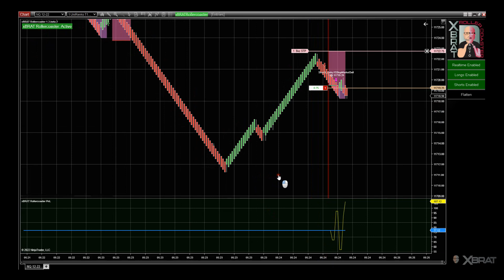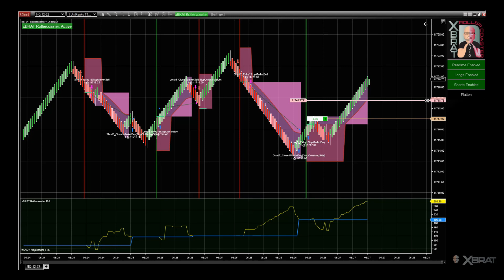Scalping Nasdaq Futures with Automated Trading Software on NinjaTrader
Presented in real-time, this recording exhibits four lucrative trades on Nasdaq Futures within a mere four-minute time frame. These remarkable outcomes were attained by leveraging the exceptionally efficient xBrat Roller Coaster Automated trading software.

This advanced scalping software technology is specifically designed for retail trading platforms, subjecting NinjaTrader to rigorous testing and enabling traders to execute futures trading with institutional precision.

Learn more about the xBrat Roller Coaster Automated Scalping Software for Sophisticated Traders